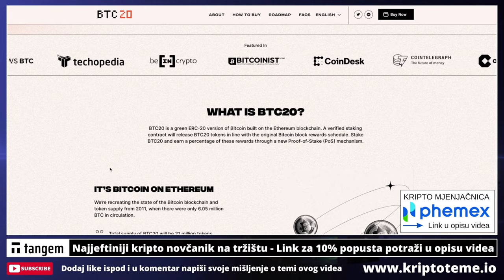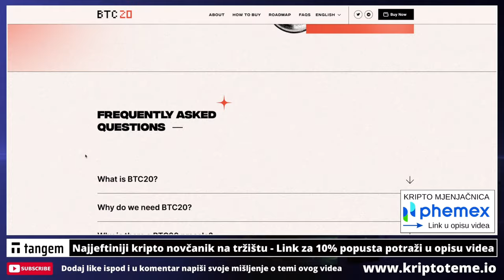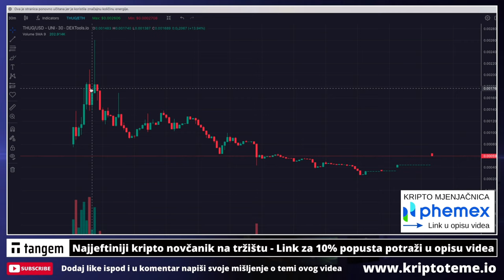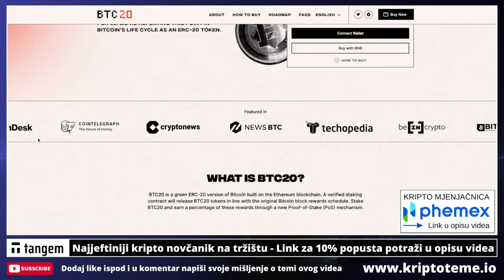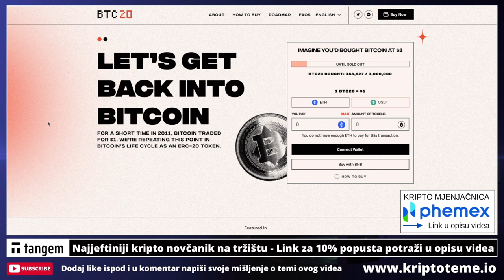JEDINI NAČIN ZA ZARADU NA OVAKVIM PROJEKTIMA 🤑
PROJEKT O KOJEMU SMO PRIČALI U VIDEU. Evo link za sve koji žele malo sami istraživati:

KRIPTO TEME

kripto teme
BalkanCrypto zajednica raste iz dana u dan
kriptovalute
bitcoin ulaganje
kako kupiti kriptovalute
kriptovalute KRIPTOVALUTE
KRIPTOVALUTA
kriptovalute edukacija
kriptovalute novosti
KRIPTOVALUTE live